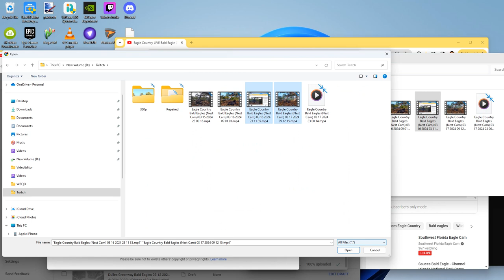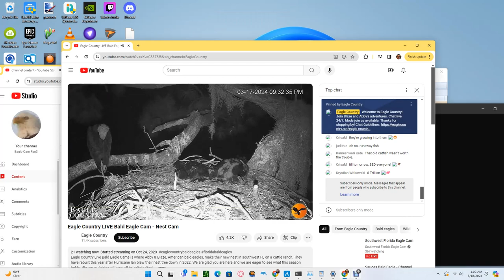Eagle Country Bald Eagles (Nest Cam) 03/17/2024 23:00